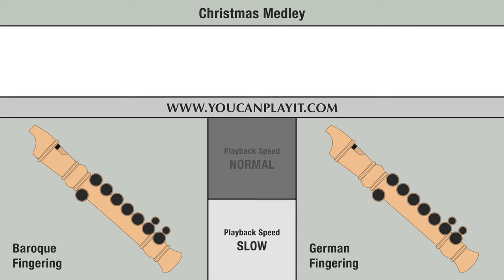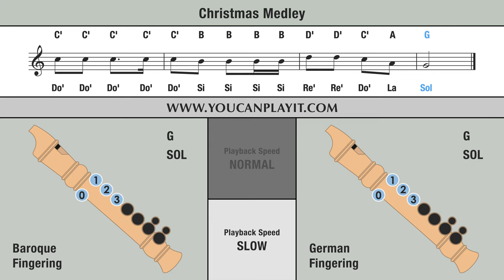Christmas Songs Medley - Recorder Flute Tutorial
How to play a Christmas Songs Medley on the recorder.

Silent Night: 00:06 - Slow: 03:15
The First Noel: 00:45 - Slow: 04:32
Greensleeves: 01:04 - Slow: 05:10
We Wish You a Merry Christmas: 01:40 - Slow: 06:22
Deck the Halls: 01:59 - Slow: 07:01
O Christmas Tree: 02:24 - Slow: 07:50
Jingle Bells: 02:44 - Slow: 08:30